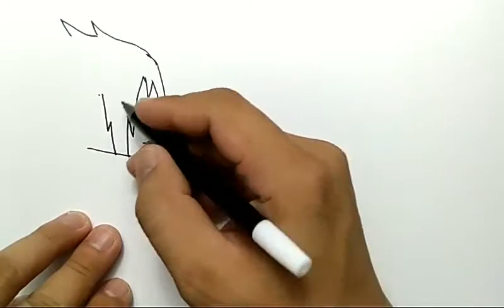cara menggambar sasuke dan sakura dari naruto dengan mudah dan cepat, lansung dengan spidol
menggambar itu mudah dan menyenangkan, tanpa sketsa, tanpa pensil, tanpa penghapus... lansungn pakai spidol hitam, dan karya seni terwujud. ayo dukung chanel menggambar milik INDONESIA dengan klik SUBSCRIBE chanel ini " BELAJAR MENGGAMBAR ". kita jangan mau kalah dengan chanel menggambar luar negeri. selalu semangat dan terimakasih banyak...